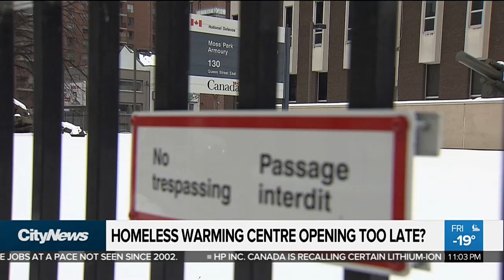Homeless warming centre opening too late, advocate says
The Moss Park Armoury will open its doors Monday to shelter the homeless from the cold, after weeks of demands from advocates. Some say it’s too little, too late.